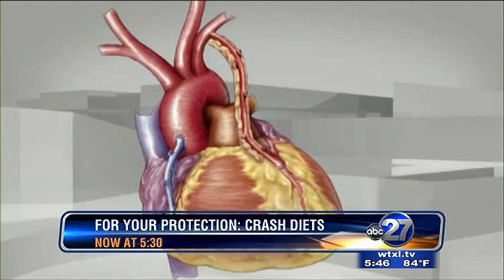For Your Protection: Crash Diets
FYP: Crash Diets
PKG